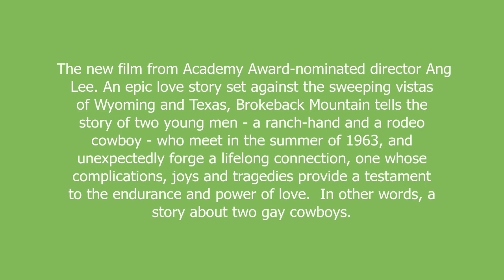Brokeback Mountain meaning and pronunciation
The new film from Academy Award-nominated director Ang Lee. An epic love story set against the sweeping vistas of Wyoming and Texas, Brokeback Mountain tells the story of two young men - a ranch-hand and a rodeo cowboy - who meet in the summer of 1963, and unexpectedly forge a lifelong connection, one whose complications, joys and tragedies provide a testament to the endurance and power of love.

In other words, a story about two gay cowboys.

Brokeback Mountain definition by Urban Dictionary